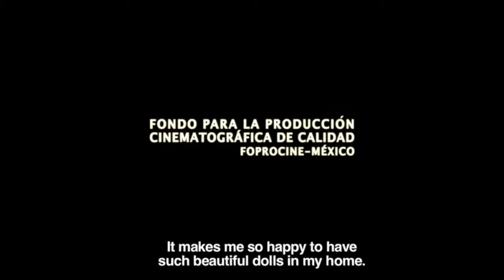Fernando Urdapilleta, Director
Breve testimonial de Fernando Urdapilleta, Director de "Estrellas solitarias" que tuvo locaciones en Tlalpujahua, Michoacán, México.

Estrellas solitarias fue la ópera prima de este joven director egresado del CCC.